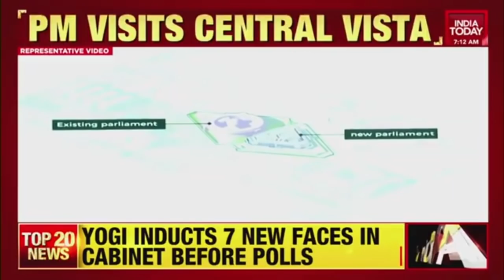Farmers Call Bharat Bandh, Punjab Cabinet Expansion, Yogi Cabinet Rejig & More | Morning Newswrap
rotesting farmers blocked the Shambhu border (Punjab-Haryana border) and the Delhi-Amritsar highway at Shahabad in Haryana's Kurukshetra as the 'Bharat Bandh' called by the Samyukta Kisan Morcha (SKM) began on Monday.
The SKM has called for a 'Bharat Bandh' on September 27 to mark one year of the passage of the Centre's three farm laws.